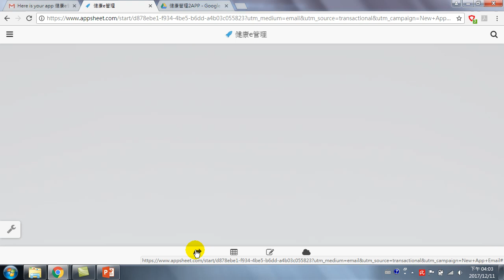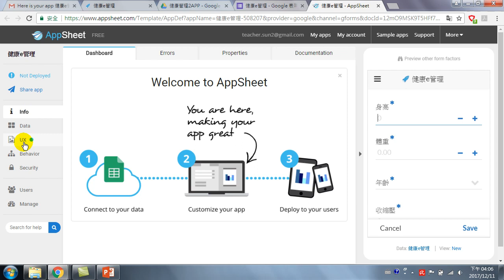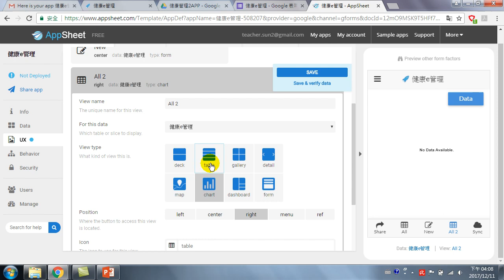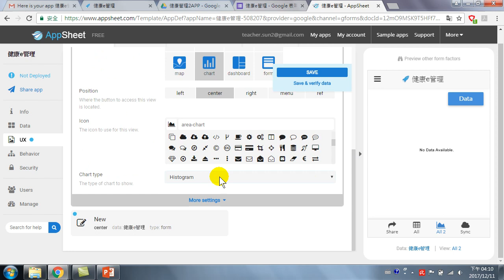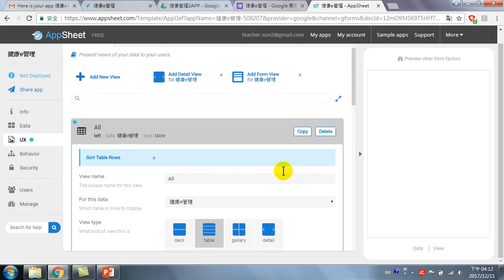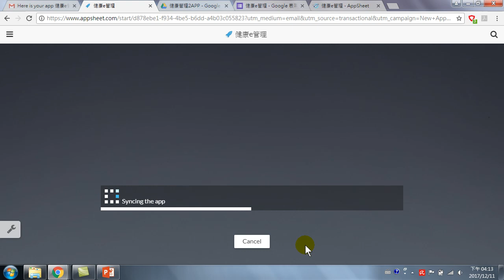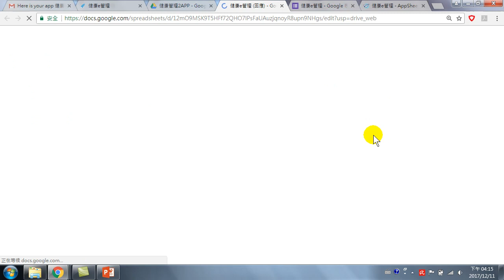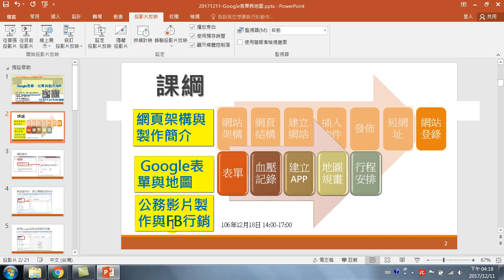18.超簡單的APP後台管理(製作APP)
超簡單的APP後台管理